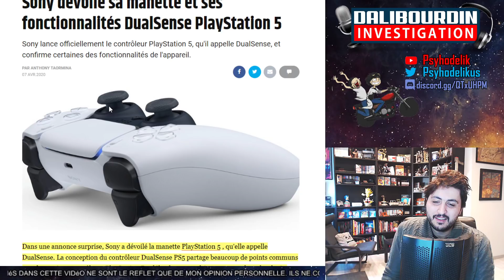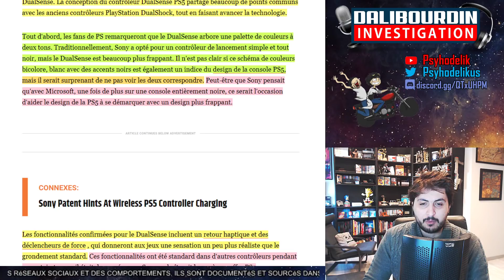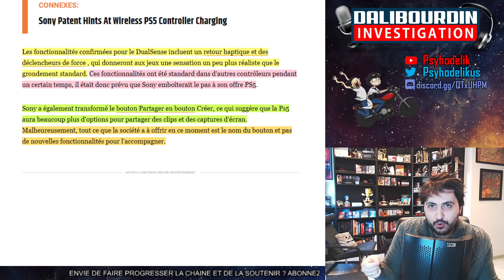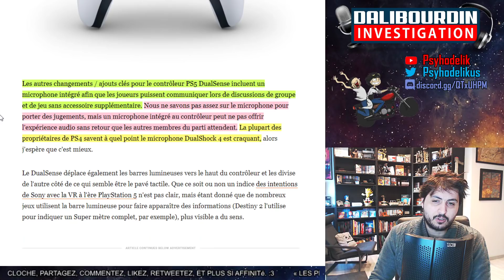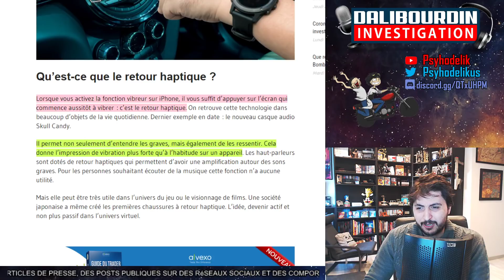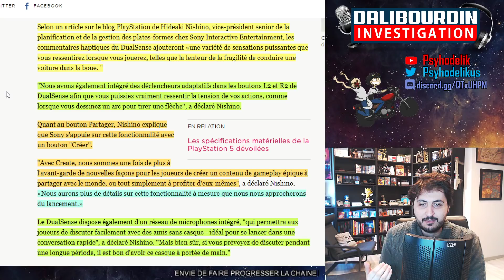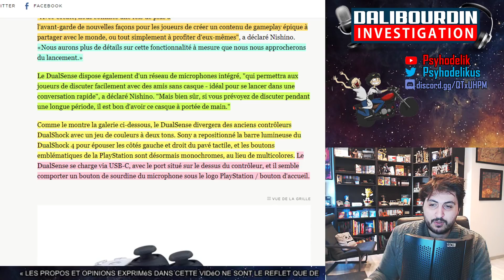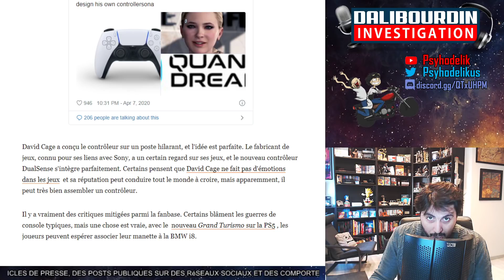SONY ENFLAMME INTERNET AVEC LA DUALSENSE !! LA NOUVELLE MANETTE PLAYSTATION 5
Sony a complètement détruit le Inside Xbox en présentant simplement la nouvelle manette de la Playstation 5. La DualSense qui embarquera une technologie de pointe... Meilleur nouvelles manette au monde ?